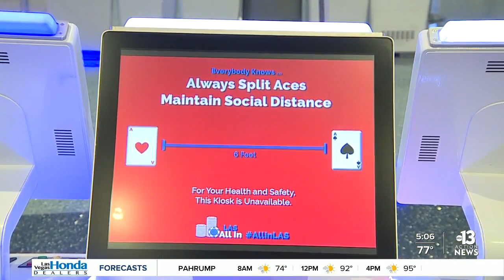Delta Airlines shares safety protocols during pandemic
Delta Airlines is giving a first-hand look at its safety protocols amid the pandemic.